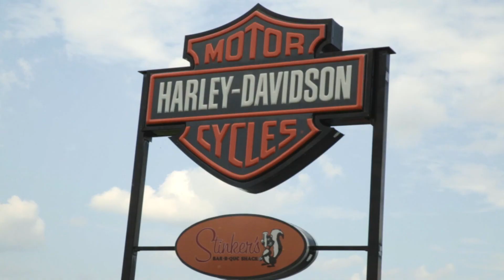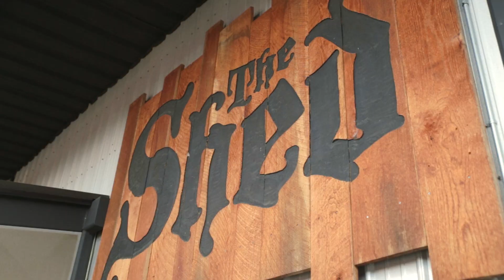Smoky Mountain Harley-Davidson's 10th Birthday Bash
A great look back on our 10th year Birthday Bash celebration. Thanks to all for the support over the years, thanks to those who helped put on the celebration, and to everyone that made it out to the party. Until our paths meet again, Enjoy the Ride… Ride Safe!